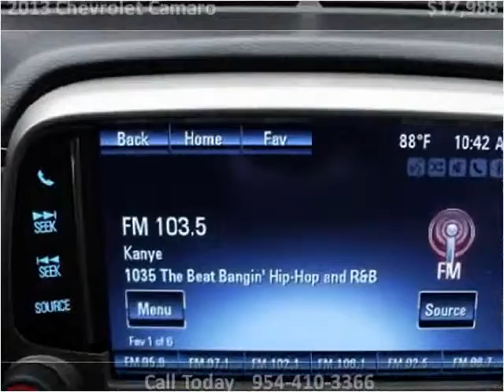2013 Chevrolet Camaro Used Cars Miami Gardens FL